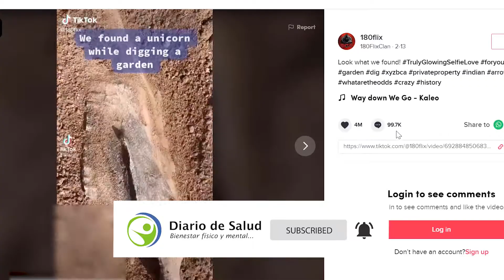¡Increíble! Encontró Un Cráneo de Unicornio En Su Jardín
¡Increíble! Encontró Un Cráneo de Unicornio En Su Jardín. Un TikToker afirma haber encontrado un cráneo de unicornio mientras cavaba en un jardín, aunque muchas personas reaccionaron escépticas sobre el descubrimiento.

Las imágenes muestran quitando tierra del cráneo para revelar un gran cuerno en la parte superior de la cabeza, antes de agregar: "Encontramos una punta de flecha a través de la cuenca del ojo. ¡Esto significa que podría tener hasta 60.000 años!"

El usuario de tiktok 180flix compartió el video el cual ha sido visto más de 16 millones de veces, con tres millones de me gusta y más de 96.000 comentarios.

Sin embargo, aunque algunas personas quedaron impresionadas por el descubrimiento, otras no están tan convencidas, argumentando que es probable que el unicornio sea falso.

Un usuario llamado Connor afirma que al principio le sorprendió mucho el video sobre el hallazgo del unicornio, pero luego pensó como podría ser esto posible, que debía haber una explicación para esto.

El decidió investigar por su cuenta y encontró que el cráneo de unicornio es tan abundante que puedes conseguir uno por 35 dólares en Amazon.

El descubridor del unicornio decidió grabar un nuevo video para demostrar la veracidad de su hallazgo, desafiando a aquellos que piensan que todo fue una falsa.

Él dijo: ya que muchos alegan que es un cráneo de plástico comprado en amazon, decidí hacer una prueba con ese metal caliente a los huesos y si verdaderamente es plástico debería penetrarlo como mantequilla.

En el video se puede observar como el metal caliente no logra entrar en el supuesto cráneo del unicornio generando muchas más preguntas sobre la veracidad de los restos.

¿Qué te pareció este hallazgo? ¿Crees que los huesos son reales?